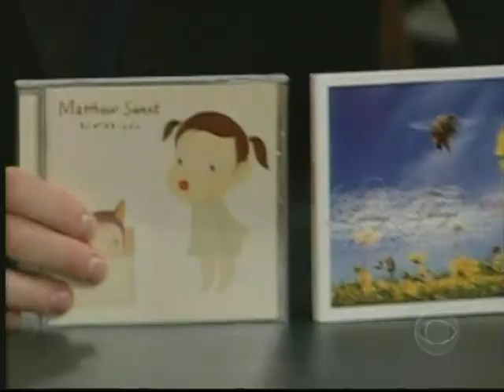TV Live: Matthew Sweet - "Dandelion" (Late Late Show 2004)